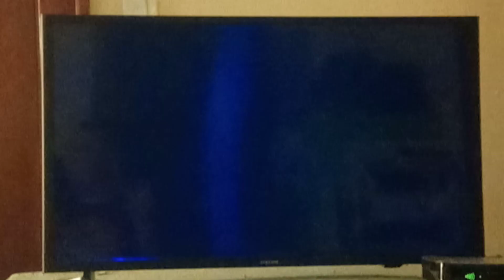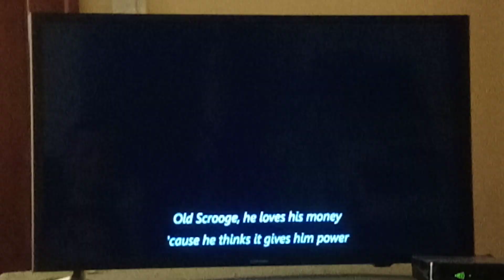(December 2022 Retake) There Goes Mr. Scrooge With Lyrics 🎶 🎶 🎶 🎶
From The Christmas Disney The Muppet Christmas Carol, On Disney+.
December 20th 2022.